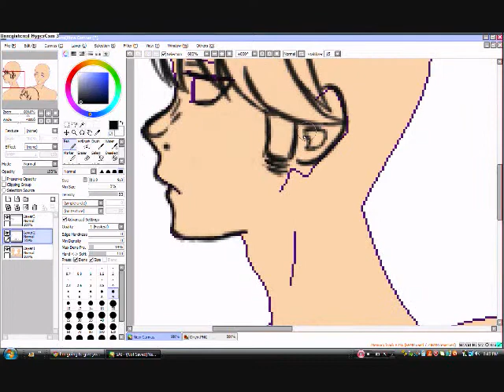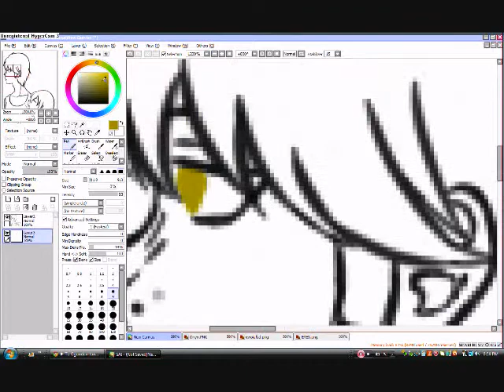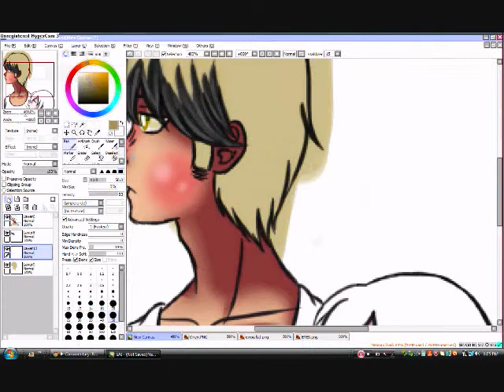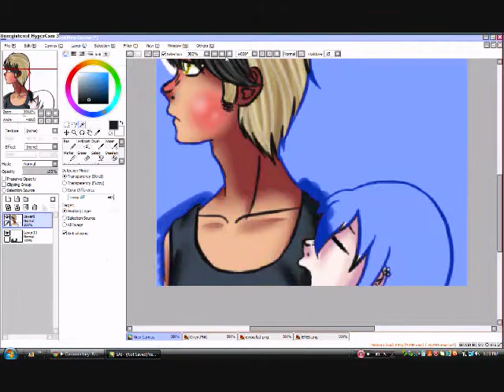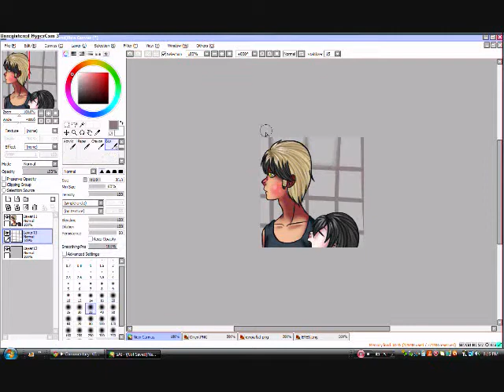"Breeent I don't want to be interviewed!" +SPEEDPAINT+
Yeah, the title says it all. My Ocs being fucking lame. As usual.